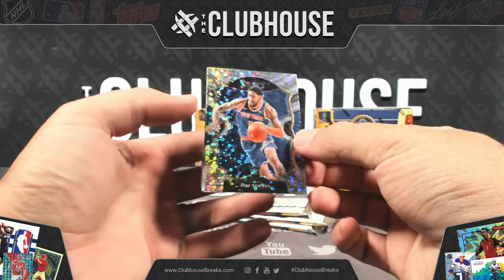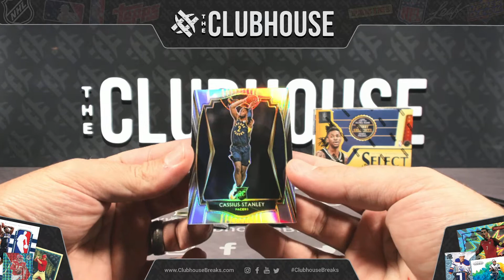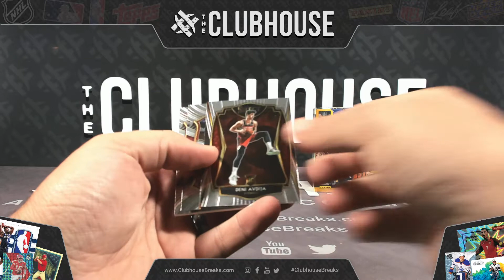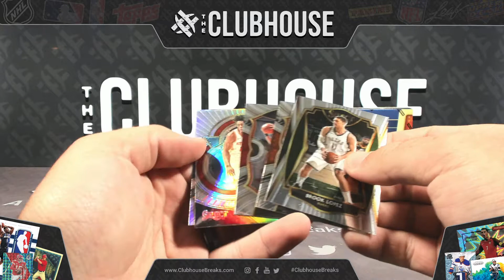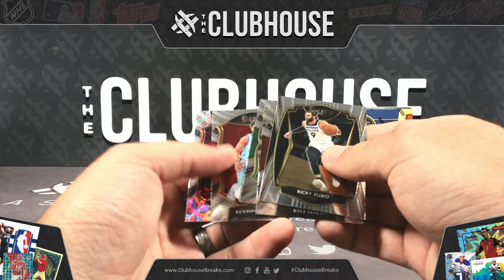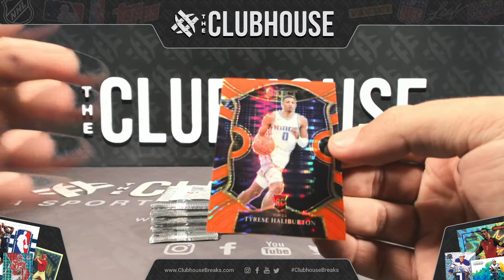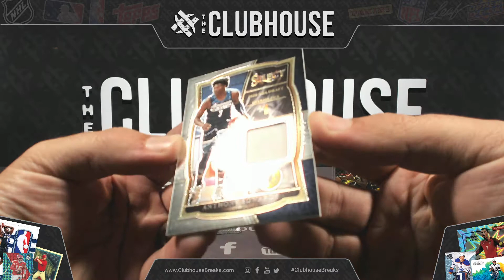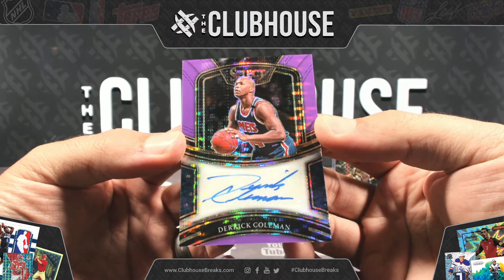2020-21 Panini Select FOTL, Hobby & H2 Basketball PICK YOUR PRICE Group Break #6708